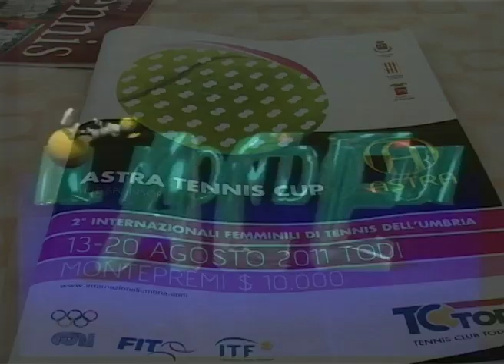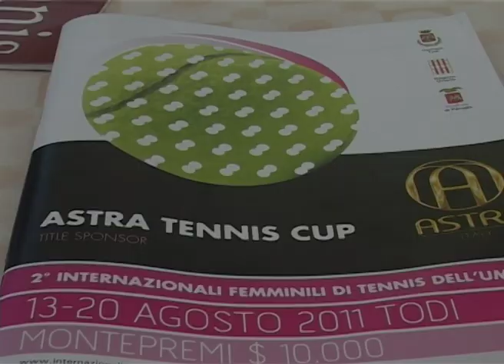Todi Servizio Astra Tennis Cup